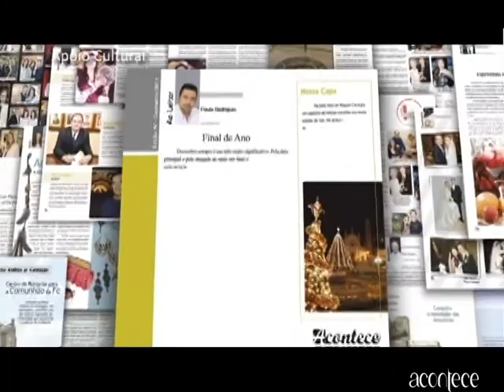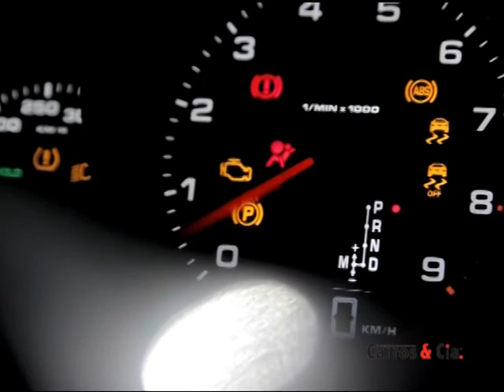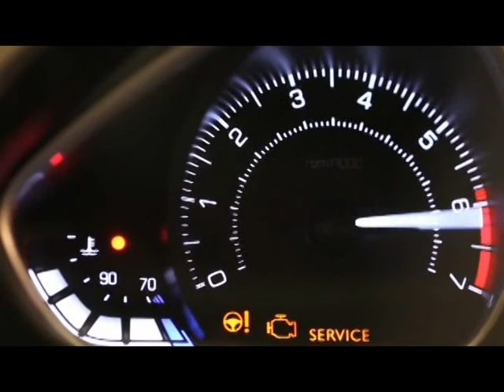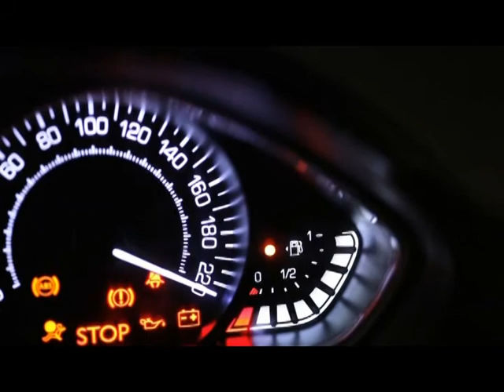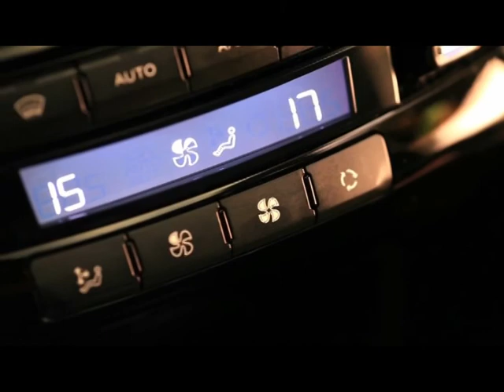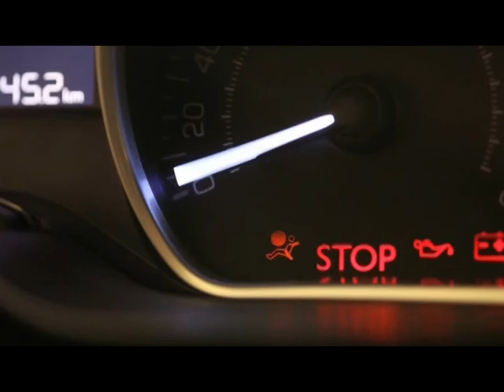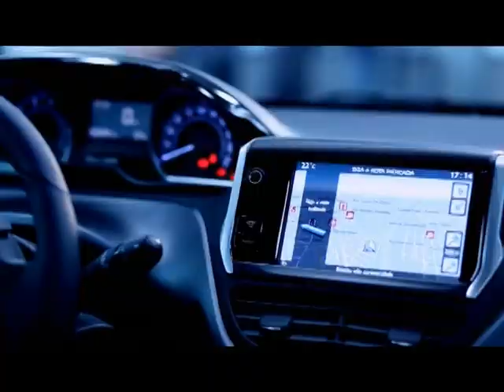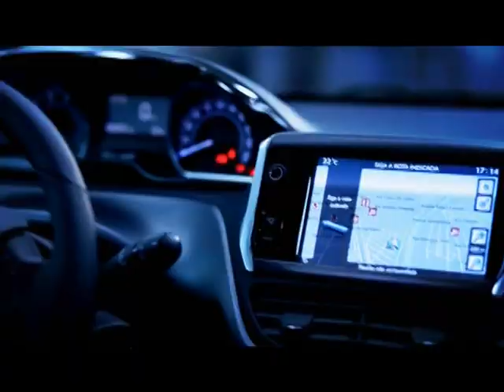Programa Carros & Cia | 07/04/13